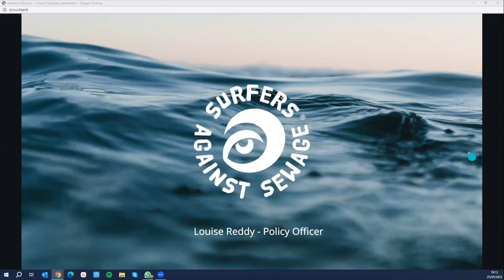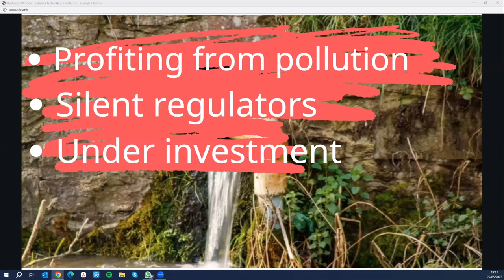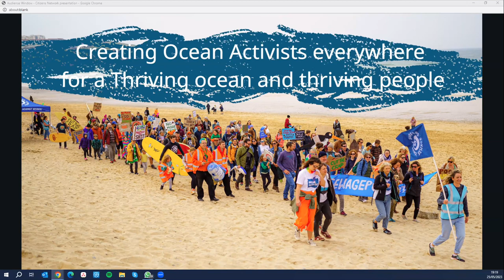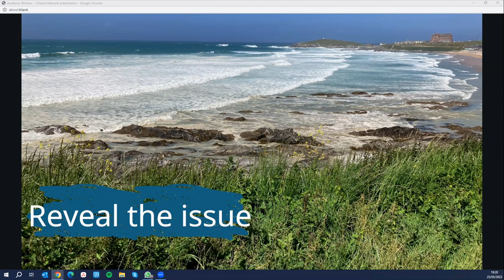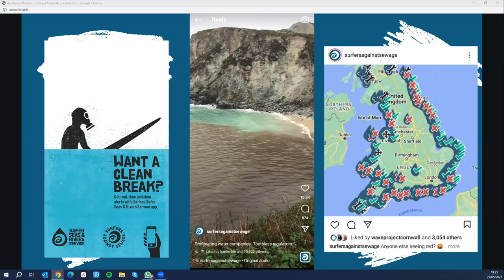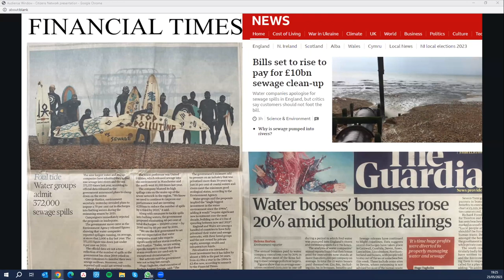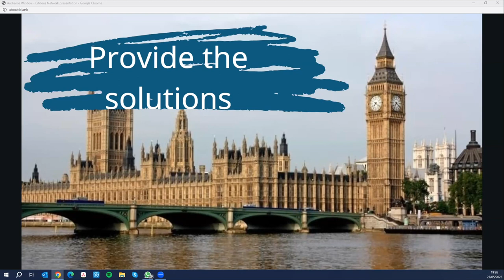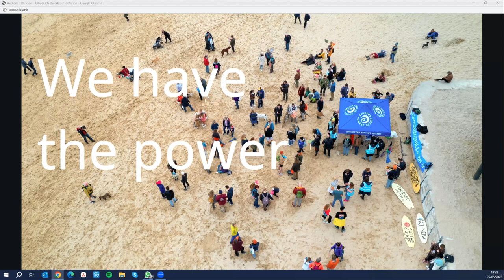Surfers Against Sewage: tackling the water companies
Louise Reddy, policy officer at Surfers Against Sewage describes the campaign work being done to ensure people start to understand the problems in the UK’s waterways. UK rivers and coastal areas are badly polluted and sewage is the second worst pollutant, the direct result of illegal practices by Water Companies. Louise describes both the problem and the effective campaign strategies developed by Surfers Against Sewage.